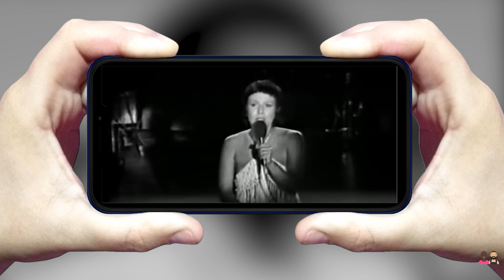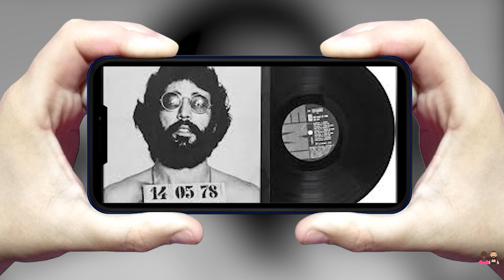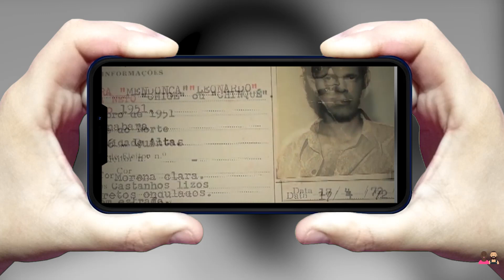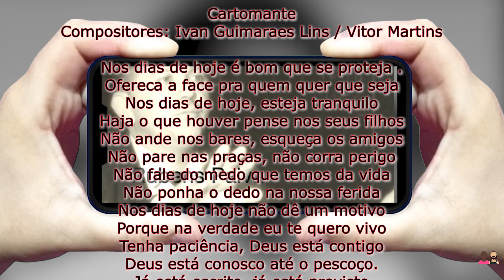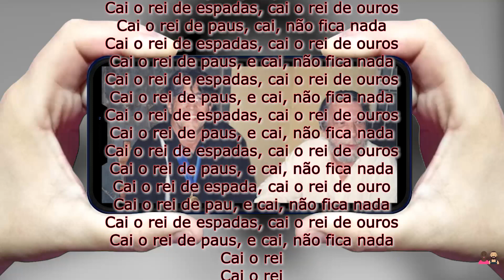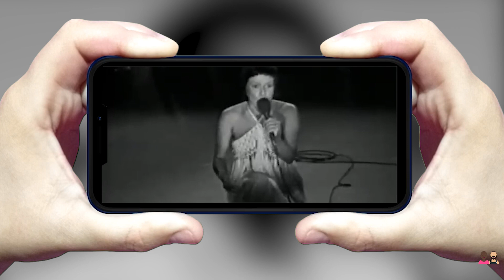CARTOMANTE é uma música de protesto DISFARÇADA!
Elis Regina.
Ivan Lins.